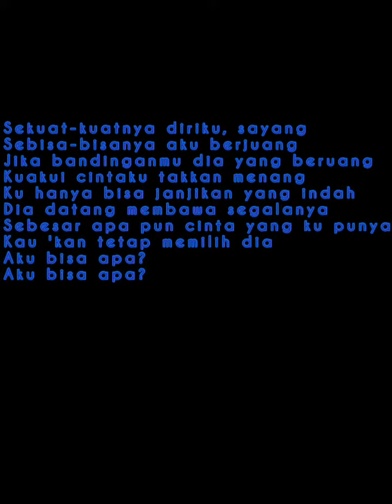Relaku mengalah “story wa”.